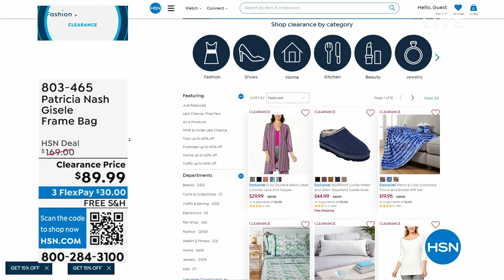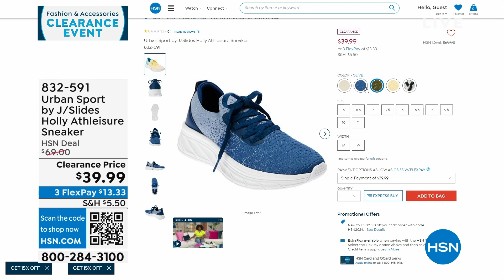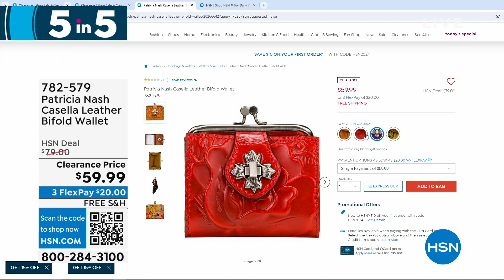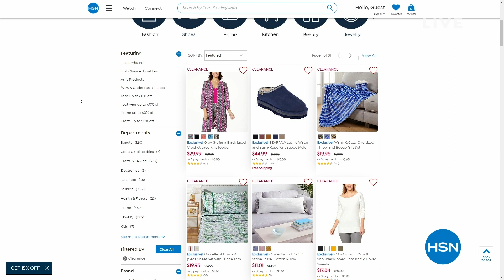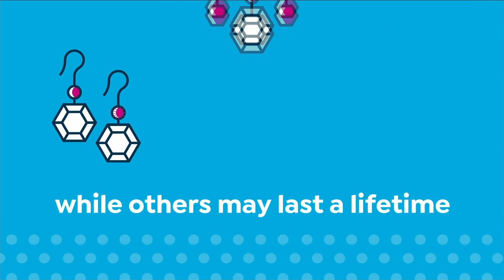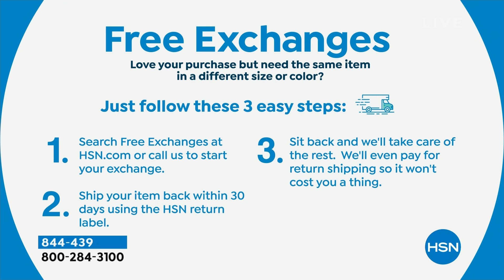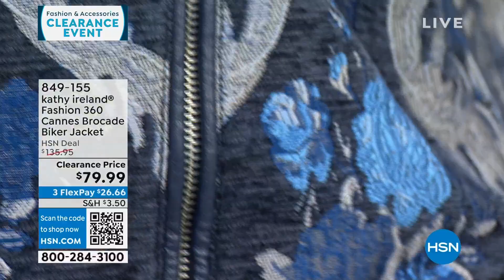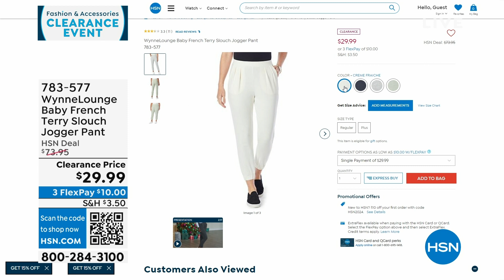HSN | Fashion & Accessories Clearance 12.29.2023 - 08 AM